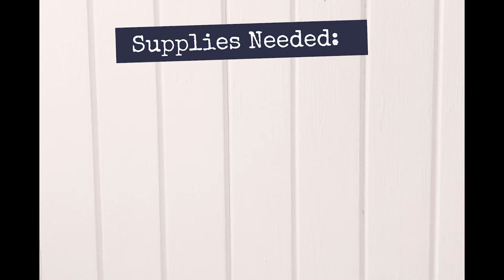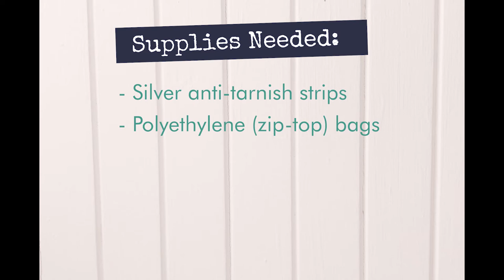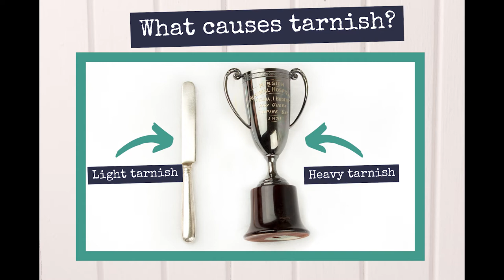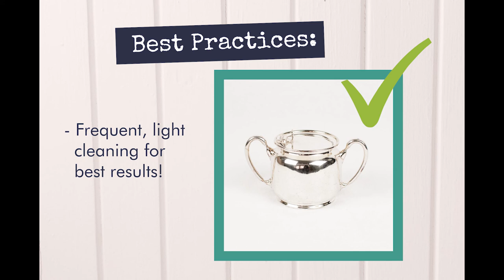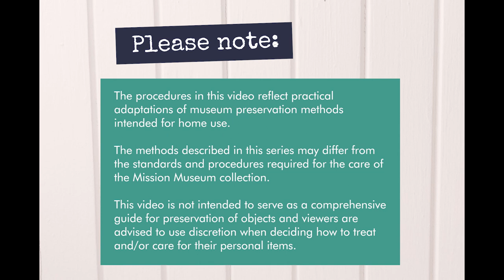Using and Preserving Your Keepsakes - Celebratory Silverware - Presented by the Mission Museum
Why do we collect and preserve objects? In a museum we collect for the same reasons that you might collect heirlooms or other sentimental items in the home.  Keepsakes trigger memories, stories, or remind us of a specific place or time.

This video series examines how you can utilize your silverware pieces while taking steps to prevent deterioration and prolong their lifespan.

Follow along weekly for practical tips and solutions to be adapted for home use, with advice from staff at the Mission Museum in Mission, British Columbia.

Video Event Schedule:

September 25 - Beloved Books
October 2 - Celebratory Silverware
October 9 - Dearest Dolls
October 16 - Tiny Treasures
October 23 - Best Dressed